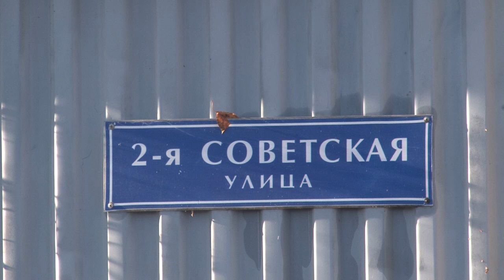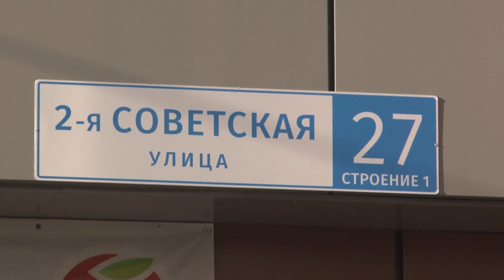Организация дорожного движения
Строительство полноценного выезда с улицы Чистяковой на северный обход Одинцово. Глава округа Андрей Иванов провел встречу с жителями Трехгорки и частного сектора.